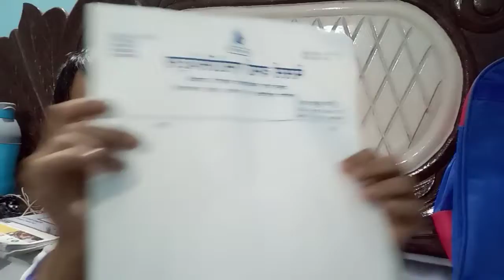Isha real video 👌🤣😂😘🥰